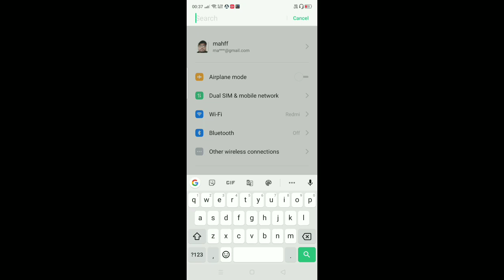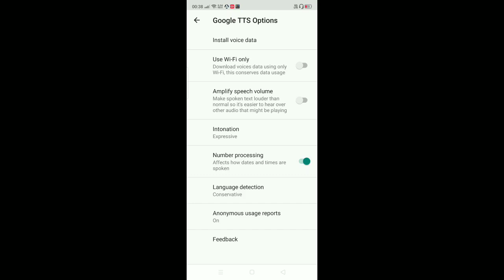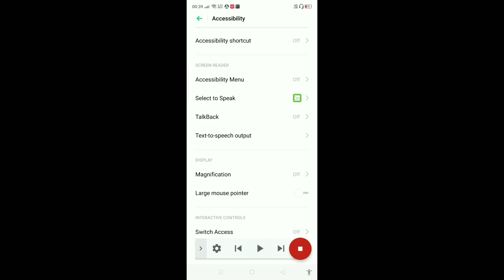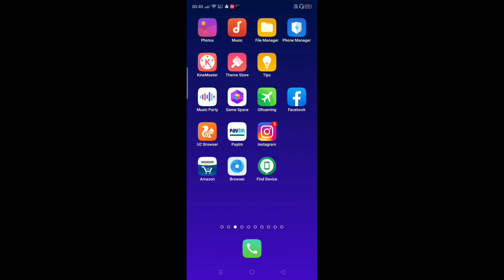Accessibility setting full tutorial in Hindi || मोबाइल खुद पड़ेगा WhatsApp मैसेज 2022 new tricks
whatsupp new trick new updates

WhatsApp new trick 2020 WhatsApp voice translation

text to speech feature,
 talkback,
smart phone,
Accessibility feature in android settings, mobile settings you should know,
 mobile hidden settings,
android, android accessibility,
 mobile fonts, android settings,
 android phone, direct access,
 high contrast fonts,
magnification gestures